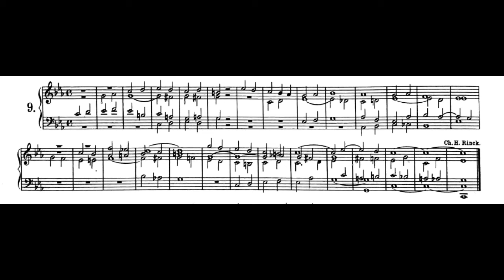Christian Heinrich Rinck - Praeludium c minor